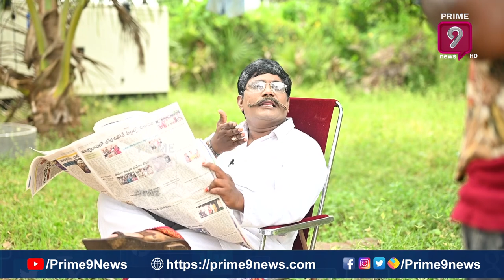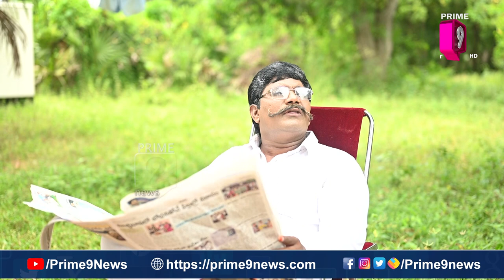జగన్ కి పవన్ పవరేంటో చూపించిన జనసైనికులు ( జల్సాతో చుక్కలు..) | Godari Kittayya | Prime9 News